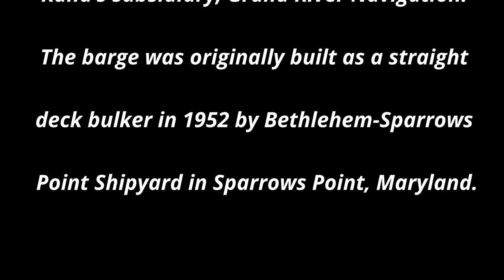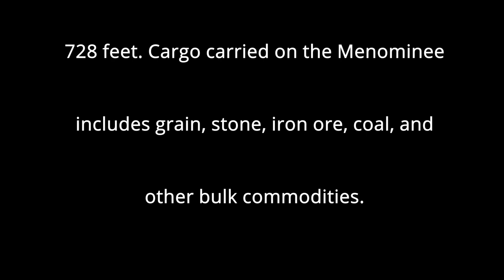Barge MENOMINEE INTEGRATED WITH TUG OLIVE L MOORE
I used my Mavic Air 2 and filmed MENOMINEE INTEGRATED WITH TUG OLIVE L. MOORE.
The tug was built in 1928 by Manitowoc
Ship Building Inc. in Manitowoc, Wisconsin.
In 2005, the pusher tug Olive L. Moore
underwent modifications including installation
of a raised pilothouse and was paired with
barge Lewis J. Kuber (now the Menominee)
in 2006 as an ATB with a combined length of
728 feet. Cargo carried on the Menominee
includes grain, stone, iron ore, coal, and
other bulk commodities.